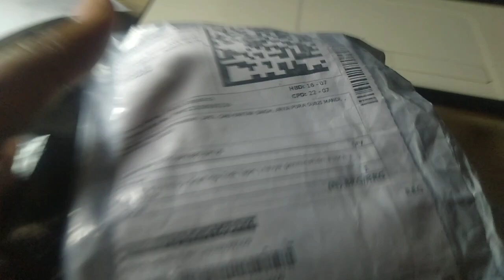Unboxing Video/ ଆସୁନ କାଣା ଆଏ ଇ ଜିନିଷ ଟା ଜାନମା/Flipkart Unboxing Video Odia/TechSambalpuri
Hi I am Niranjan Welcome all of you to my YouTube Channel @TechSambalpuri

Keep Supporting TechSambalpuri YouTube Channel.